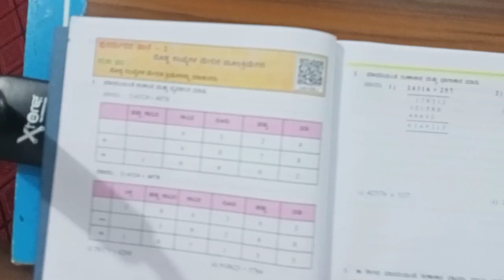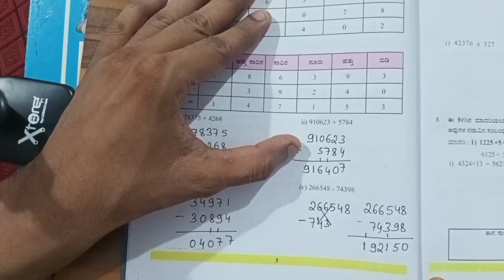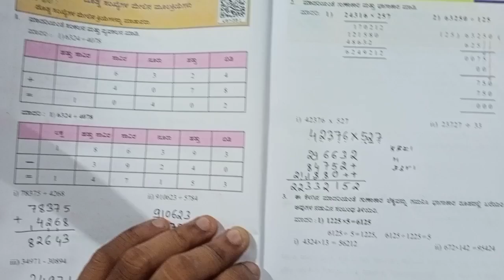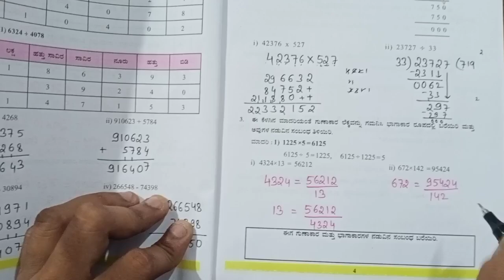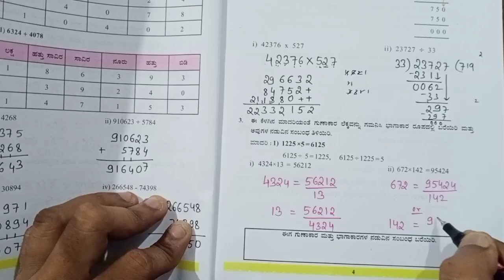ಭಾಗ 2 ದೊಡ್ಡ ಸಂಖ್ಯೆಗಳ ಮೇಲಿನ ಮೂಲ ಕ್ರಿಯೆಗಳು l ಮರು ಸಿಂಚನ l 9th Class Maru Sinchana